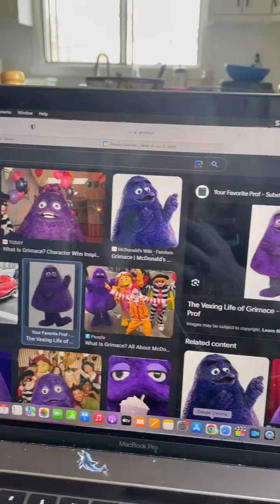STUMP COSPLAY // GRIMACE